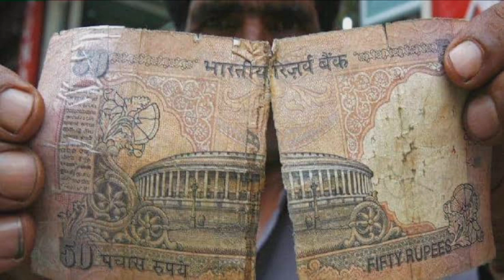Paisa hi Paisa Hoga Ab | Amazing Facts ..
Phate Huye note or gande Note Ka bhi kimat hota h .10 Amazing Facts.